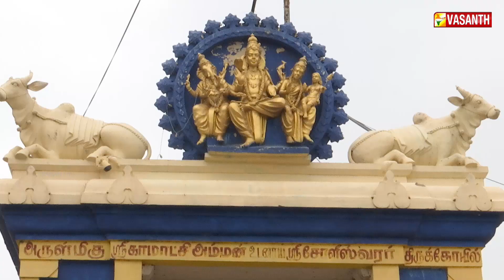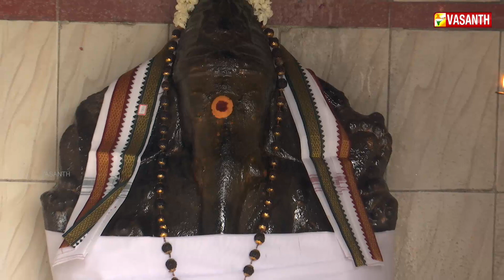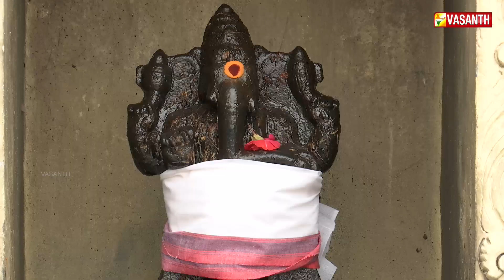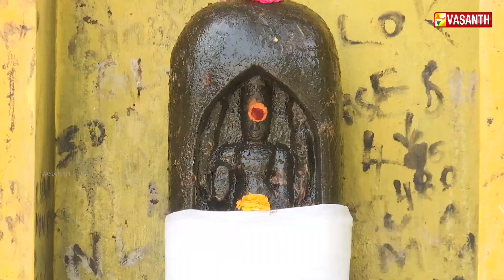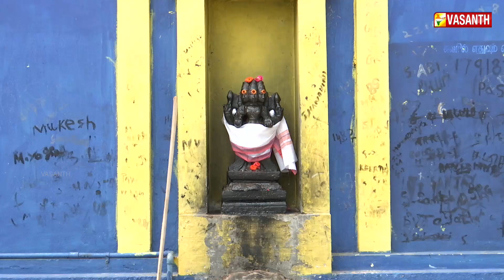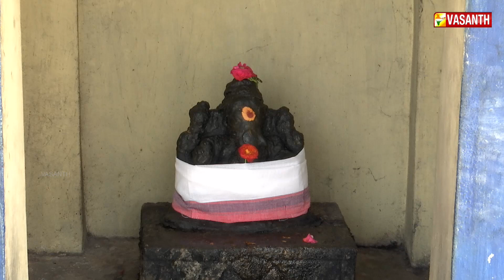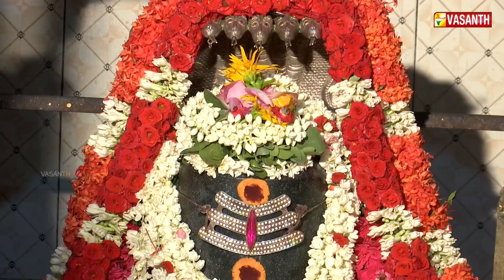Sri Kamatchi Amman Udanaya Sri Soleeswarar Temple - Perambakkam | Aalaya Dharisanam | Vasanth TV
அருள்மிகு ஸ்ரீ காமாட்சி அம்மன் உடனாய ஸ்ரீ சோளீஸ்வரர் திருக்கோவில் - பேரம்பாக்கம்.

ஸ்ரீ காமாட்சி அம்மன் உடனுறை ஸ்ரீ சோளீஸ்வரர் திருக்கோவில் திருவள்ளூர் மாவட்டத்தில் பேரம்பாக்கத்தில் அமைந்துள்ளது. இந்த கோவில் பக்தர்களுக்கு மன நிறைவை அளிப்பது மட்டுமல்லாமல், மனித உடலின் நரம்பு மண்டலம் தொடர்பான நோய்கள் மற்றும் முடக்கு வாதங்கள், நரம்பு சீர்குலைவுகள், மூளை கோளாறுகள் போன்றவற்றை குணப்படுத்துவதற்கு பிரபலமான தெய்வீக சக்தி கொண்ட கோவிலாக அமைந்திருக்கிறது. தென்னிந்திய கோவில்களில் மிக  சிறிய கோபுரம் கொண்ட ஒரு திருத்தலம். சோளீஸ்வரர் சன்னதி தெற்கே எதிர் கொண்டுள்ளது. லிங்கம் மூன்று அடி உயரத்தில் அமைந்துள்ளது. காமாட்சி அம்பாள் சன்னதி சிவன் சன்னதிக்கு அருகே நான்கு அடி உயர அளவில் விதி விலக்காக அழகாகவும் அமைதியாகவும் அமைந்து இருக்கிறது.

ஆலயதரிசனம் - தினந்தோறும் காலை மற்றும் மாலை 6.30 மணிக்கு. உங்கள் வசந்த் தொலைக்காட்சியில், காணத்தவறாதீர்கள்!!